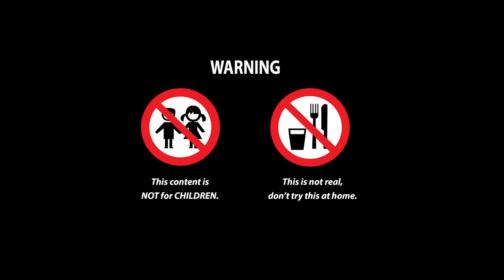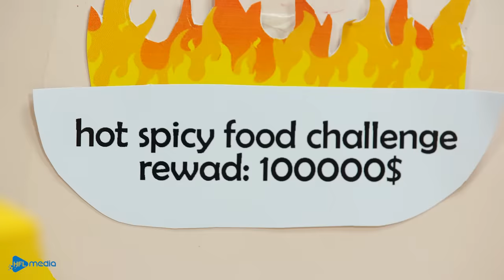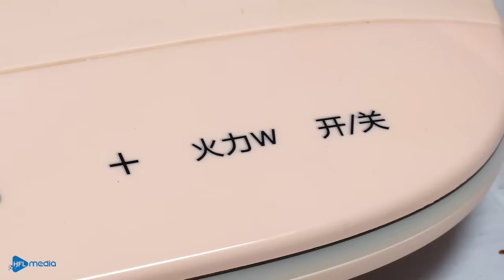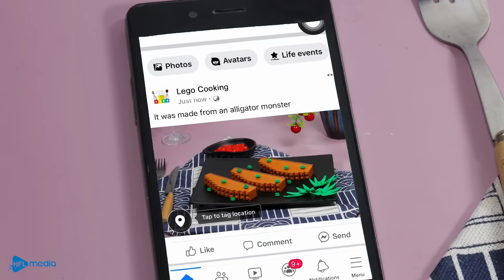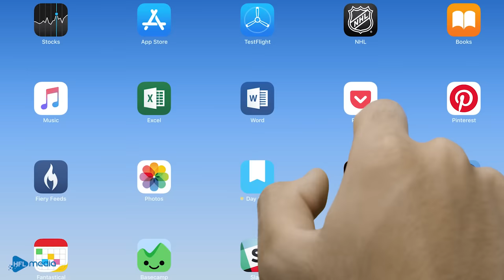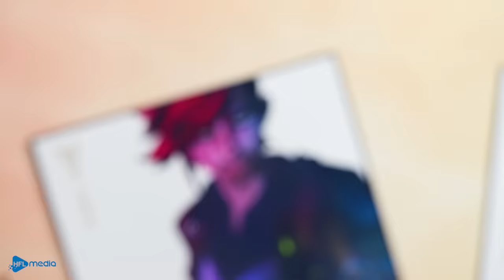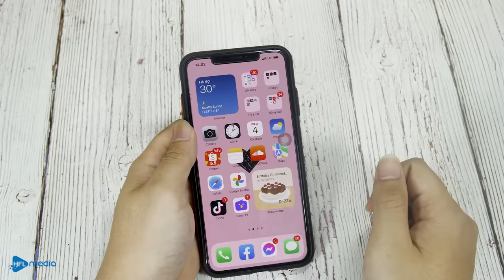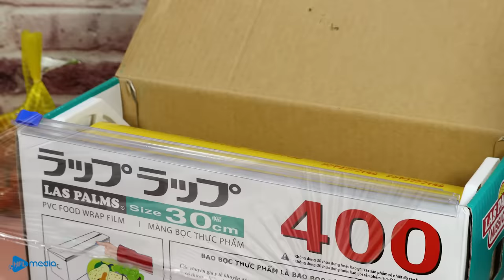Best of LEGO COOKING Compilation / Lego Food In Real Life Stop Motion Cooking ASMR